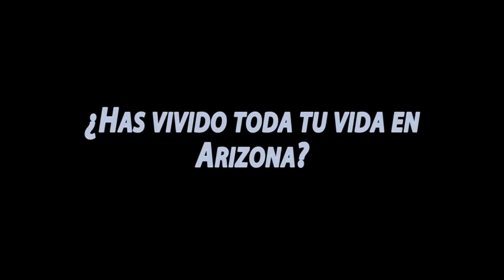Entrevista con Aaron 'Jaws' Homoki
Un tbt de la entrevista que hicimos e  Colaboración con Skate Dudes Magazine  cuando existía !